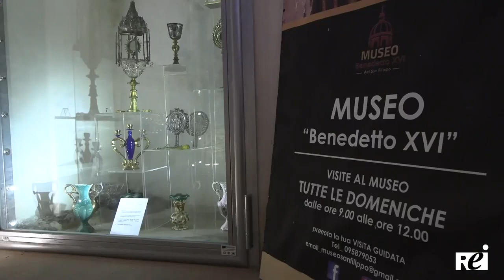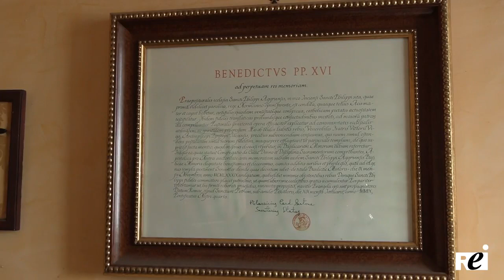REI TV. ACI SAN FILIPPO, Morte del papa emerito Benedetto XVI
31DICEMBRE 2022. ACISANFILIPPO Morte del papa emerito Benedetto XVI.
Il parroco don Roberto Strano, direttore ufficio liturgico
Apertura straordinaria stamane del museo della basilica di Aci San Filippo, intitolato a Benedetto XVI che custodisce una stola e uno zucchetto donati dall'allora Pontefice Benedetto XVI